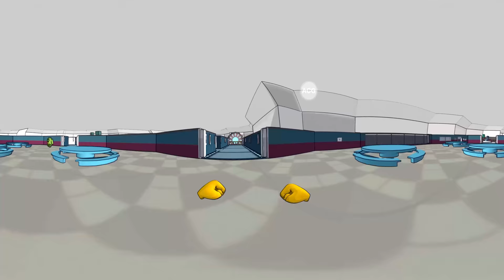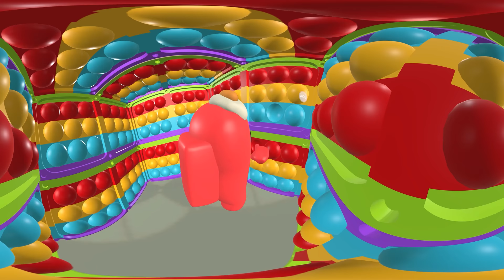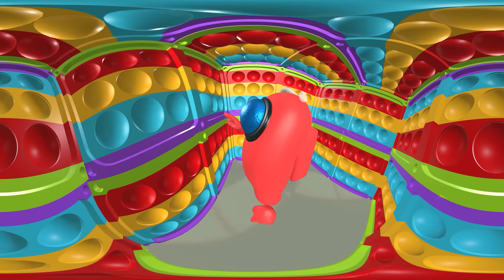POV Among Us 360 VR: Glass Bridge Squid Game | ACGame Animations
Squid Game 360° VR The Glass Bridge Scene | ACGame Animations